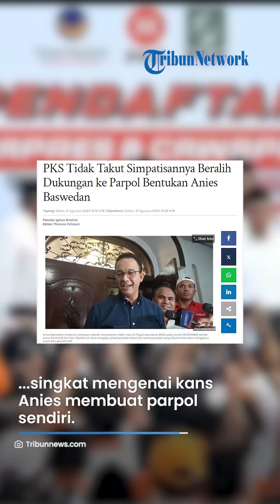Tak Takut Simpatisan Beralih Dukungan, PKS Wanti-wanti Anies: Buat Partai Tidak Mudah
SURYA.CO.ID - Anies Baswedan memberi sinyal kuat bakal membuat partai politik baru atau ormas dalam waktu dekat.

Meski belum ada langkah dari Anies terkait hal itu, PKS memberikan respons nya.

Ketua DPP PKS, Mardani Ali Sera hanya menjawab singkat mengenai kans Anies membuat parpol sendiri.

Dia mengaku akan memberikan doa yang terbaik untuk Anies Baswedan.

Mardani pun berharap Anies selalu diberikan kemudahan dan berpikir panjang sebelum mengambil keputusan.

Namun, Mardani mengaku pihaknya tidak takut jika nantinya parpol yang dibuat Anies akan menggerus suara dari pemilih PKS.

Artikel ini telah tayang di Tribunnews.com dengan judul PKS Tidak Takut Simpatisannya Beralih Dukungan ke Parpol Bentukan Anies Baswedan,
Editor: Theresia Felisiani

Editor Video : Arifah Nur Shufiyatin